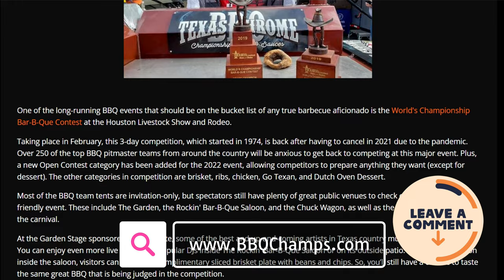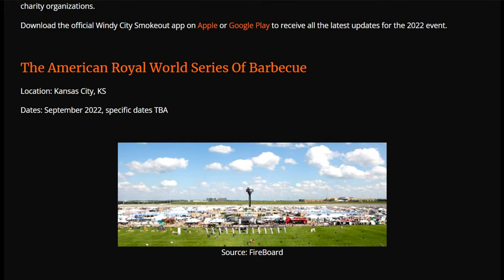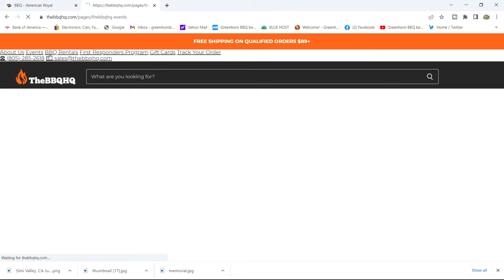Too much to Giveaway! Wing Nut Wednesday Epp 9 BBQ News, BBQ Stuff!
Welcome to Wing Nut Wednesday eppisode 9. This is the space we use for BBQ giveaways and reviews such as Uncle Steves' Shake, Grillaholics, The MeatStick and more!  We also tell you about some BBQ news and competition.

Our BBQ Amazon Store:

Our other You Tube Channel featuring travel, camping, off road and other stuff: